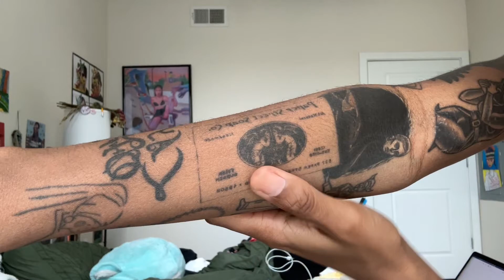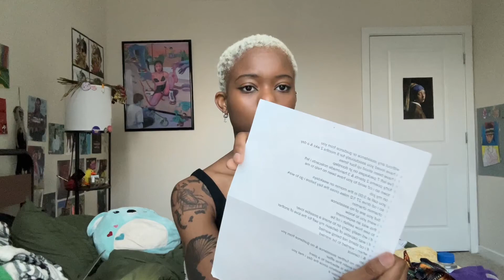tattoo tour but mostly tangents